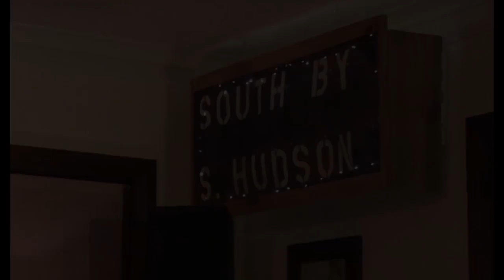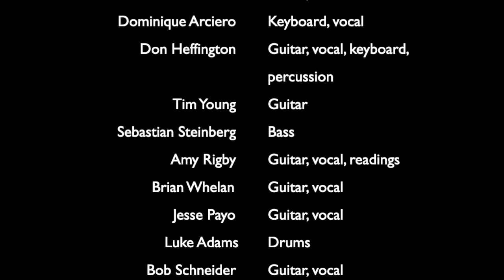SXSH Compilation, 10-24-24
Here's the most recent update of our South by South Hudson House Concerts. The three inside shows were pre-Covid. The more recent ones were done outside. Artists included are Jimmer Podrasky, Syd Straw, Sean Watkins, Dominique Arciero, Don Heffington, Amy Rigby, Brian Whelan, Luke Adams, Jesse Payo, Bob Schneider, and Steve Poltz.